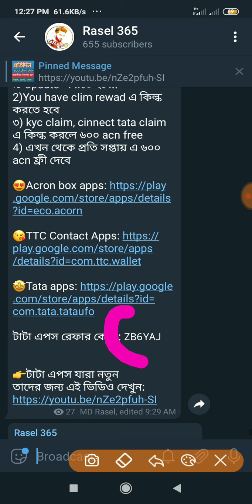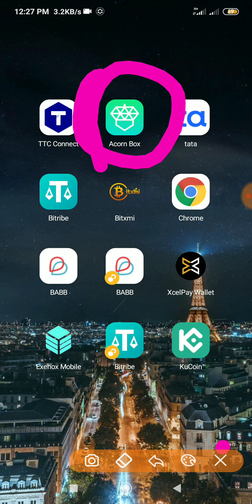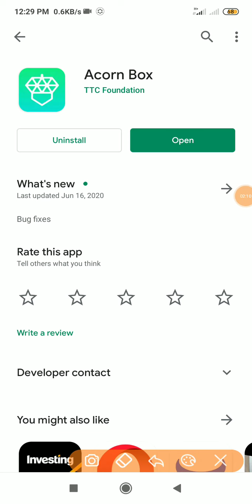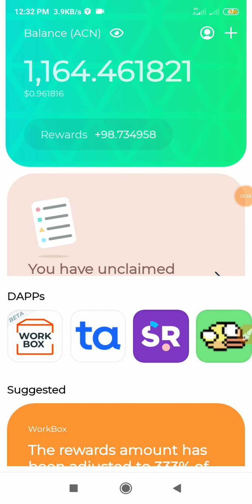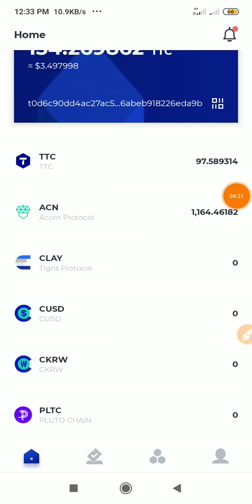সবাই পাবেন ৩৫৳ একদম ফ্রী । 650 ACN FREE AcronBox Offer 2020. Rasel 365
Rasel 365 is a youtube channel where you will find

??bangla tutorial
??Mobile tips

টাটা এপস রেফার কোড: ZB6YAJ

আমার টাটা আইডিঃ- 26720199
আমান টাটা আইডি নামঃ- MD RASEL Heart

✅সবার উদ্দেশ্য বলা✅
আমার আজকের ৫ টা পোস্টে ৫ টা লাইক ও কমেন্ট করবেন।আমার ব্যাক দিবার কৌশল নোটিফিকেশন দেখে।সুতরাং নোটিফিকেশন চেক করে ৫টা লাইক ও কমেন্ট যে দিবে তাকেই বেক দিব।
আর এটার গ্যারান্টি দিব ১ মিনিটের মধ্যে ব্যাক দিব।সো,বন্ধুরা আগে আমাকে লাইক ও কমেন্ট করেন আর আমব নোটিফিকেশন দেখে ব্যাক দিতে থাকব!!❤❤❤